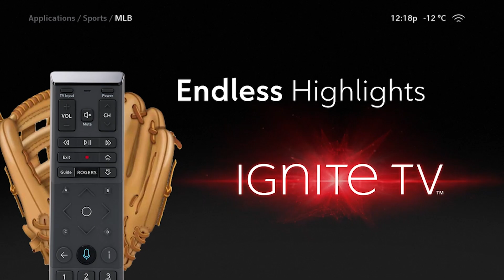Our WWWWWinning Week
We swept the Marlins and put together a 5-game win streak! Enjoy it again with our Ignite TV Plays of the Week pres. by Rogers.